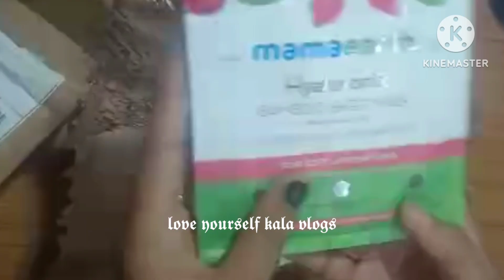smytten trial purchase unboxing video video